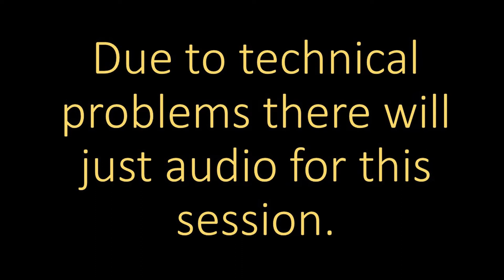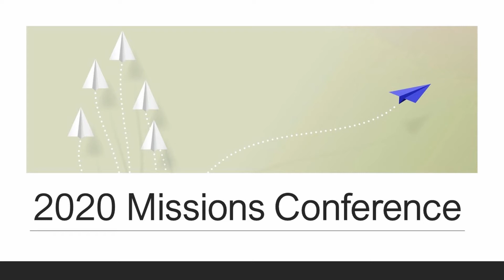4of4 Mission Conference 2020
Speaker: Henry Reddekop